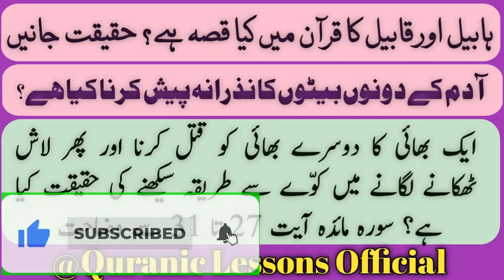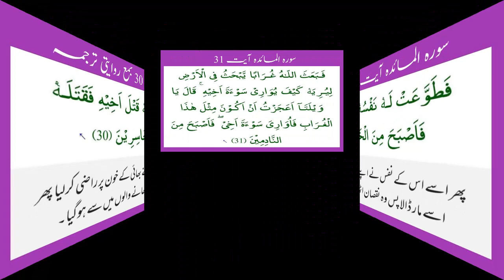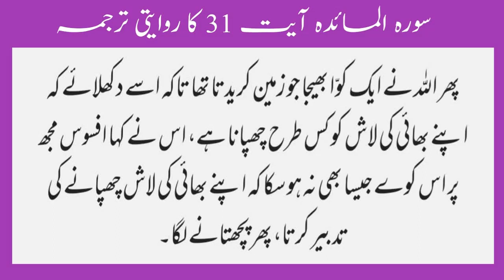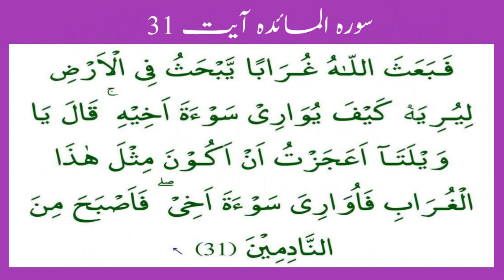HABEEL AUR QABEEL KON HAIN? KAWWAY KA DAFN KA TAREEQA|ہابیل اور قابیل کون ہیں؟ کوے نے دفن کا طریقہ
HAABEEL AUR QABEEL KON HAIN? KYA ADAM K BETAY?
QURAN MAI IN DONO KA KIA KISSA HAY?
AIK BHAI NAY DOOSRAY KO QATAL KIYA TO KAWWAY(CROW) NAY LAASH KO DAFNANAY KA TAREEQA AUR IS KI HAQEEQAT QURAN KI SURAH MAAIDA SAY.

PLEASE SEE THE COMPLETE VIDEO TO UNDERSTAND THESE AYATS OF QURAN.

REGARDS